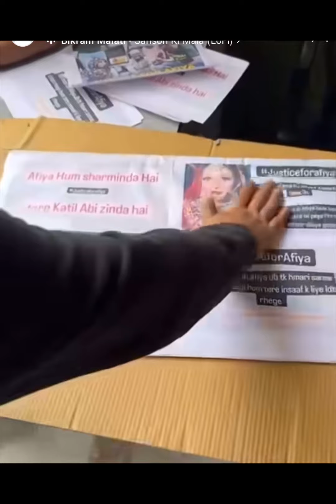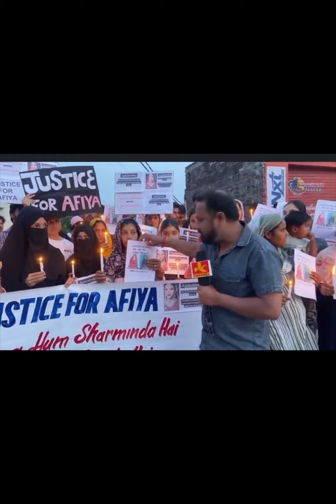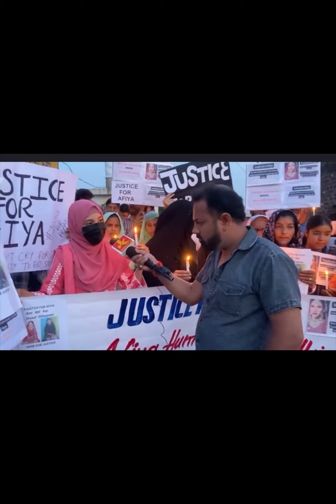justice for afiya bhuat bura hua hameri bhen k sath justice Milana chayia. Bhen ko police kuch nhi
justice for affiya Hameri bhen k sath insaf hona chayia chayia bas police kuch nhi kr rahi hai admistration kuch nhi k rahi hai justice chayia Hama